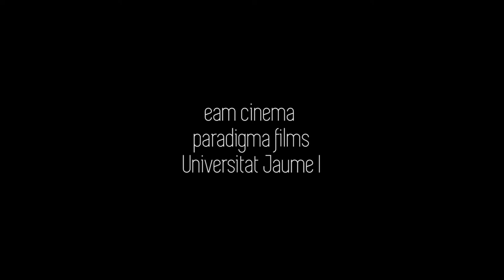«Quién te cantará»: Identidades y legados (I)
Los cuatro videoensayos que componen esta aproximación a «Quién te cantará» intentan radiografiar las relaciones entre las cuatro protagonistas de la cinta, su conexión con la música, con el legado familiar y con su propia identidad. La película de Carlos Vermut resulta, a nuestro entender, un afilado campo de batalla en el que resuenan algunos de los problemas más urgentes de nuestras sociedades contemporáneas -la fascinación con el éxito, la caída de las relaciones familiares convencionales, la quiebra de referentes...

Como es habitual, queremos explorar la película desde su dispositivo formal, desde su construcción audiovisual concreta para entender cómo estructura y composición repercuten, a su vez, sobre las maneras de sentir y relacionarse de las protagonistas.

Por Aarón Rodríguez Serrano.